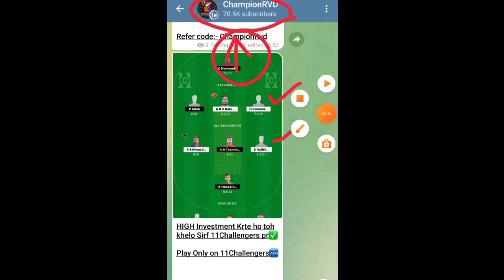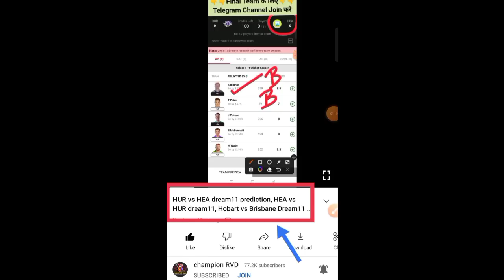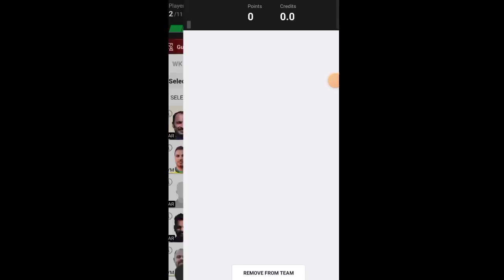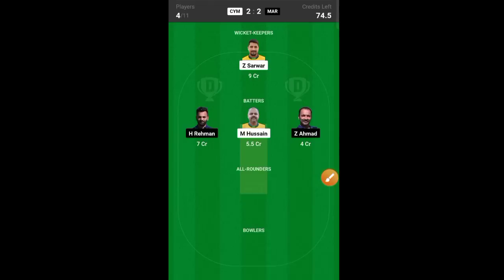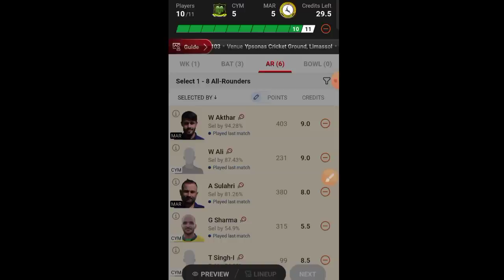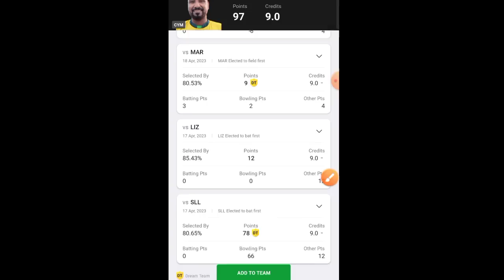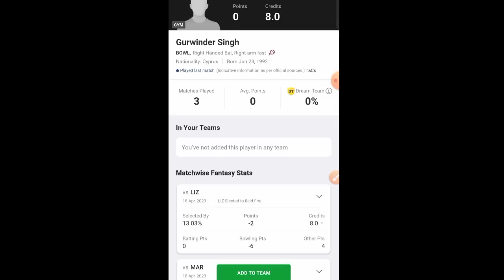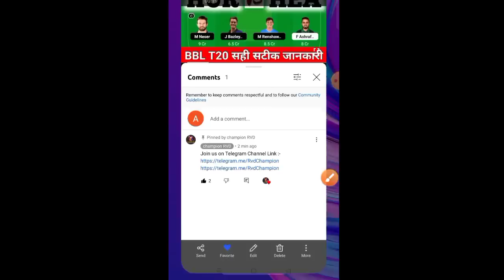CYM vs MAR Dream11 Prediction, MAR vs CYM Dream11, CYM vs MAR, CYM vs MAR Live Score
CYM vs MAR Dream11 Prediction, MAR vs CYM Dream11, CYM vs MAR

CYM vs MAR

MAR vs CYM Live

CYM vs MAR Dream11 Prediction

MAR vs CYM Dream11

CYM vs MAR Live Score

MAR vs CYM

CYM vs MAR Live Match

MAR vs CYM Dream11 Prediction Today Match

CYM vs MAR

CYM vs MAR Dream11 Team

MAR vs CYM Dream11 Prediction

CYM vs MAR Player stats

MAR vs CYM

CYM vs MAR Dream11 Prediction Today Match

MAR vs CYM Players Record

CYM vs MAR Scorecard

MAR vs CYM sportskeeda

CYM vs MAR stats

MAR vs CYM ECS Cyprus T10

CYM vs MAR Today Match Prediction

MAR vs CYM Team Today

CYM vs MAR toss Update

MAR vs CYM toss

CYM vs MAR last Match Scorecard

MAR vs CYM Cricbuzz

CYM vs MAR Crictracker

MAR vs CYM Cricket

CYM vs MAR Dream11 Prediction Today

MAR vs CYM dream 11

CYM vs MAR Pitch Report

MAR vs CYM crix11

CYM vs MAR Score

MAR vs CYM Scorecard Live

CYM vs MAR Team Prediction

MAR vs CYM Today

CYM vs MAR Today Match

MAR vs CYM Live streaming

CYM vs MAR Highlights

MAR vs CYM Dream11 Team Prediction

CYM vs MAR Scorecard 2023

MAR vs CYM Dream11 crix11

CYM vs MAR T10

MAR vs CYM Match

CYM vs MAR Match Live Score

MAR vs CYM dream Team

CYM vs MAR Live Score Today

MAR vs CYM Live Score Today Match

MAR vs CYM dream 11 Prediction

CYM vs MAR batting order

MAR vs CYM playing 11

CYM vs MAR dream

MAR vs CYM dream Dream11 Team

CYM vs MAR dream Dream11 Prediction

MAR vs CYM GL Team

CYM vs MAR toss Today

MAR vs CYM T10 Dream11 Prediction

Dream11 Today Match CYM vs MAR

MAR vs CYM crix

CYM vs MAR dream 11 Team

MAR vs CYM GL

CYM vs MAR Match Highlights

MAR vs CYM lineup

CYM vs MAR Player Record

MAR vs CYM Player stats

CYM vs MAR Prediction

MAR vs CYM Best Team

CYM vs MAR Cricket Dream11 Prediction

MAR vs CYM Report selector

CYM vs MAR GL

MAR vs CYM last Match Highlights

CYM vs MAR T10 Live Score

MAR vs CYM T10 Prediction

CYM vs MAR T10 Highlights

Cyprus Moufflons vs Markhor Live

Cyprus Moufflons vs Markhor Prediction

Cyprus Moufflons vs Markhor Dream11 Prediction

Cyprus Moufflons vs Markhor

ECS Cyprus T10 Live

ECS Cyprus T10 Live Match

ECS Cyprus T10 Live Match Today

ECS Cyprus T10

Fancode ECS Cyprus T10

ECS T10

Fancode ECS Cyprus T10 2023

Fancode ECS Cyprus T10 Live

Fancode ECS Cyprus T10 Cricket Live

Fancode ECS Cyprus T10 Dream11 Team

50TH Fancode ECS Cyprus T10

Dream11

Dream11 Tamil

Dream11 App

T10 GL

Today Dream11

Dream11 Prediction

50TH Fancode ECS Cyprus T10 Dream11 Team

50TH Fancode ECS Cyprus T10

50TH Fancode ECS Cyprus T10 2023

50TH Fancode ECS Cyprus T10 Dream11 Team Today Match

50TH Fancode ECS Cyprus T10 Dream11 Team CYM vs MAR

50TH Fancode ECS Cyprus T10 Dream11

50TH Fancode ECS Cyprus T10 Dream11 CYM vs MAR

50TH Fancode ECS Cyprus T10 Cricket Live

50TH Fancode ECS Cyprus T10 Dream11 Team

50TH Fancode ECS Cyprus T10 Live

Cricket League

CYM vs MAR 50TH Fancode ECS Cyprus T10

T10

championrvd